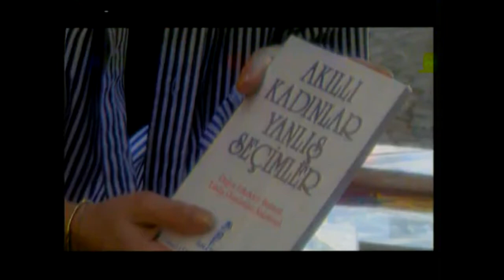NAŞİDE GÖKTÜRK YOLLARA DÜŞSEK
Ne varsa aşka dair sanki senle yaşandı.
Sen çekip gittin ama gözlerim sende kaldı.

Ah yine yeniden yollara düşsek yine seninle ben,
O eski şarkılar çınlarken beynimde yanımda olsan sen.

Ne kadar yaşasam o kadar yalan,
Ne kadar yaşlansam içimde sevdan.